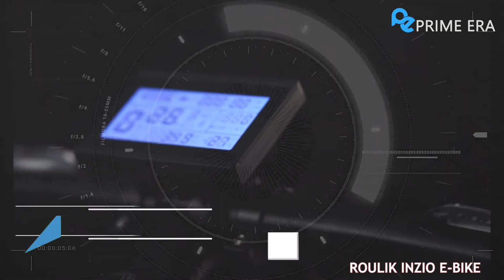Most Amazing Electric Bikes Never seen before | Prime Era